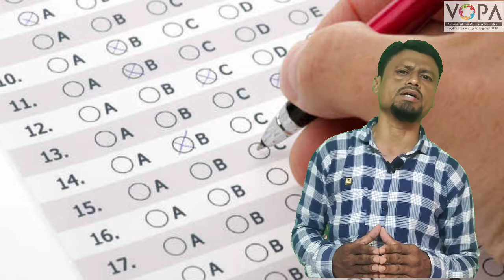6th | Civics | chapter 5 | Zila Intizamiya | ضلع انتظامیہ | District Magistrate | حاکم ضلع | part 1